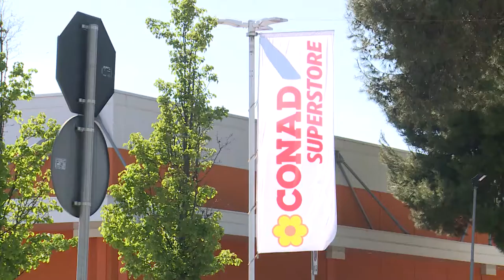Vessazioni sul lavoro, Cgil: “Denunceremo il fatto”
Si è consumato presso un supermercato di Pescara l’ennesimo episodio di vessazioni nei confronti di lavoratori. L’episodio non è sfuggito ai sindacati che vanno all’attacco e porteranno il caso dinanzi all’autorità giudiziaria